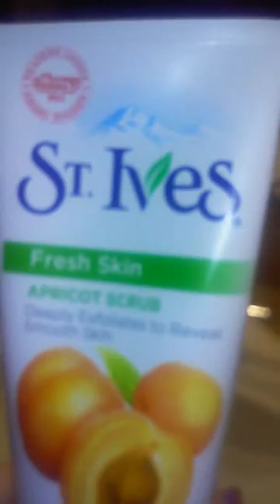Behind the scenes sleepover face wash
Be sure to give this video a thumbs up👍👍👍 and btw Iyanna pressed the stop button at the end 👌👌👌 and Yea I love u guys so so much💖💖💖 and I will see u guys in my next video 🎥

Search this in the search bar :
Caylen utube and click or tap on it again for Caylen utube and that will bring u to my channel📷📷📷